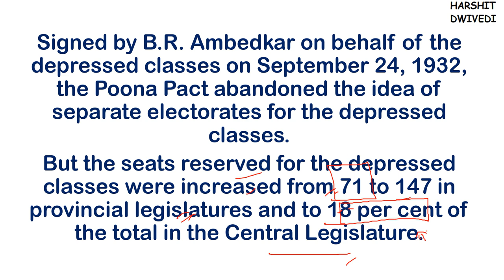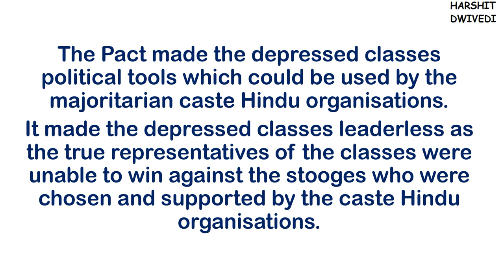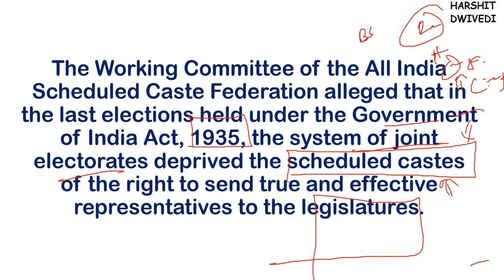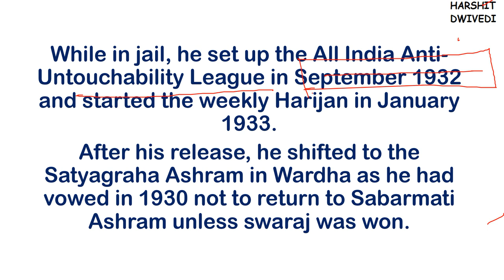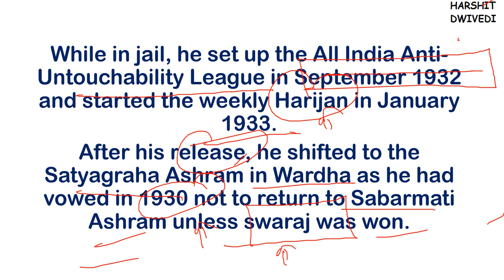(V109) (Poona Pact 1932 & Joint Electorates, Gandhiji's Harijan Campaign) Spectrum Modern History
Spectrum Modern History Book

UNIT 7 -  Era of Mass Era of Mass Nationalism Begins (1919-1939)
Chapter 19 - Civil Disobedience Movement and Round Table Conferences

# Poona Pact
# Impact of Poona Pact on Dalits
# Joint Electorates and Its Impact on Depressed Classes
# Gandhi’s Harijan Campaign and thoughts on Caste